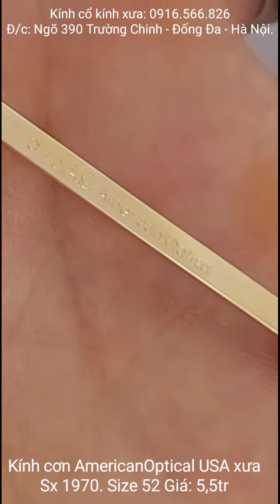Giao lưu kính cơn AmericanOptical chính hãng USA xưa Giá mềm mại.(0916.566.826)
Kính AmericanOptical chính hãng USA sản xuất thập niên 1970 là năm cuối của đời ve tán
Kính đời ve tán. Đời xưa không phải như loại đời mới ve cài nhé
Kính cực mới trên 93%.
Cầu dưới triện AO.
2 càng triện đảo chiều 5.1/2 Ao AmericanOptical
Ngang kính 13,8cm.
Size: 52
Chuôi ve ốc mắt zin nguyên bản. Kính lên mắt rất đẹp và cũng rất thời trang .
Tổng thể kính rất đẹp lớp vàng hồng bóng.
Gía: alo ạ

Giá: 5,5tr
SĐT: 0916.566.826: Viber hoặc Zalo

+ Hình thức mua bán:
+ Bác nào chọn hình thức Ship Cod thì vui lòng đặt cọc 100k.